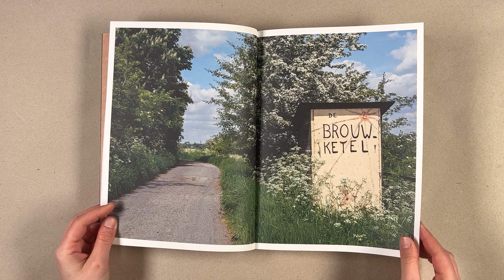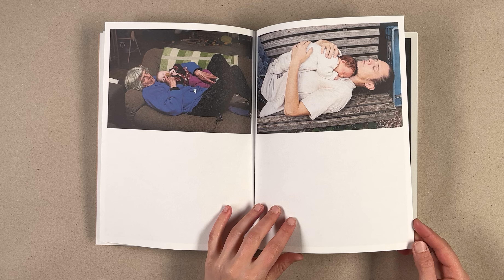0134 Mariet Dingemans, One Shower a Week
No 0134
Mariet Dingemans, NL
One Shower a Week

20,2 x 27,7 cm
180pp
softcover, Swiss brochure, open spine